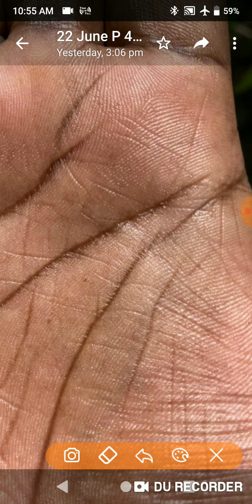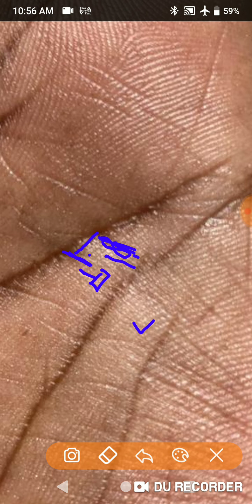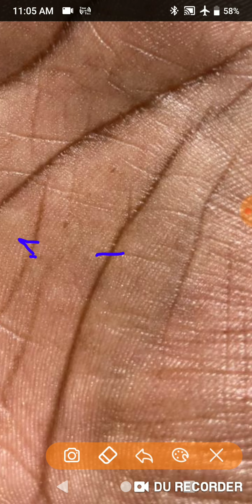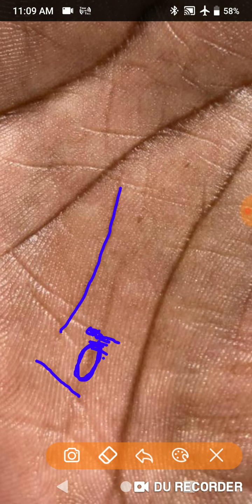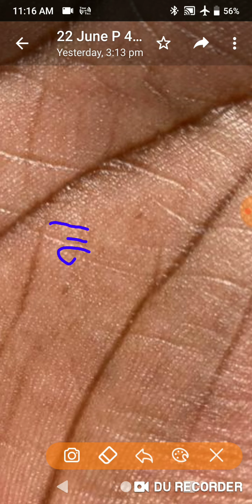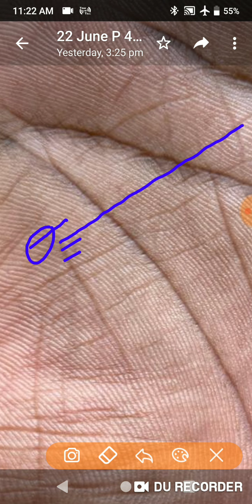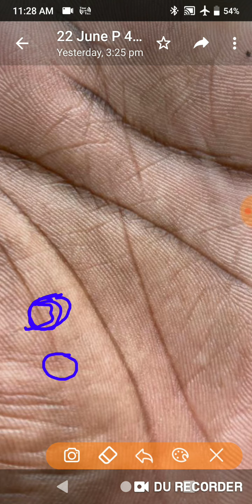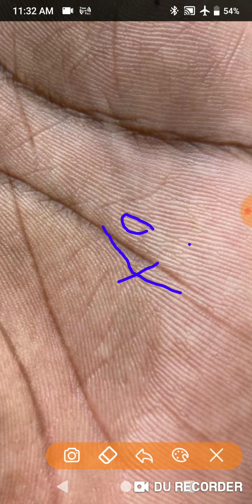जॉब या बिज़नेस कितना rich बन सकता हूँ लक्ज़री लाइफ होगी शादी कब love जिससे करता हूँ उससे होगी